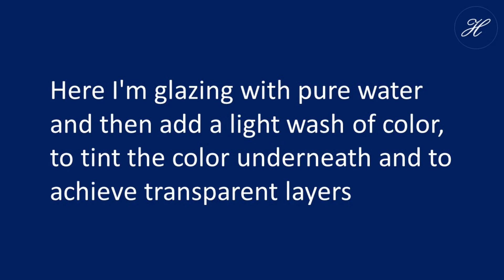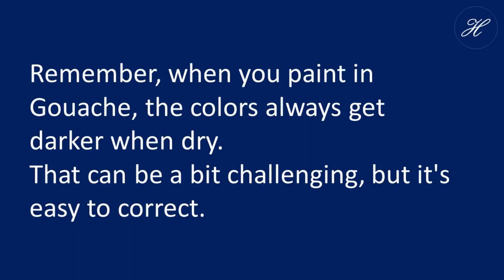Glowing Magnolia in Gouache - Part 02 - Details and finishing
Photo: my own
Arches cold pressed watercolor paper 300g/qm (140lb)
23x31cm 9x12 inch
Schmincke Artist Gouache paint